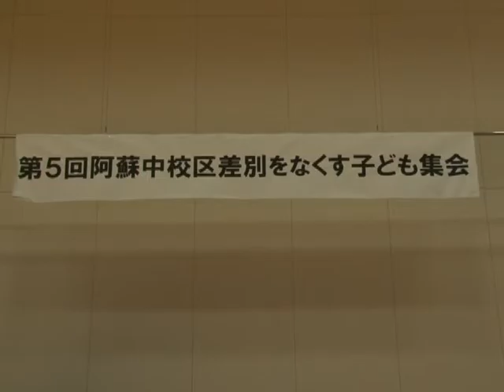人権教育講演会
阿蘇中校区差別をなくす子ども集会で人権教育講演会が開かれました。